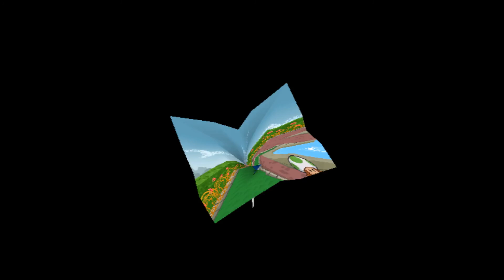Paper Mario TTYD E33 - Searching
Paper Mario And the Thousand Year Door is a great gamecube game in which mario has to find all 7 crystal stars. The game is a great mix of puzzle, RPG, and Action gaming. The story keeps you interested the entire time as well as making the game flow very well. The comedy intermixed always makes me laugh, and hopefully you as well. Enjoy the gameplay :)